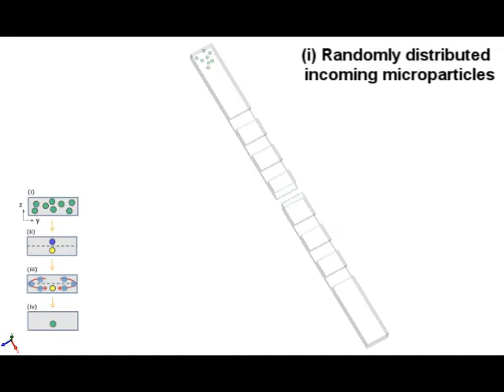Schematic Movie: Movie S1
Chung AJ, Gossett DR, Di Carlo D. Three dimensional, sheathless, and high-throughput microparticle inertial focusing through geometry-induced secondary flows. Small (2013). doi:10.1002/smll.201202413